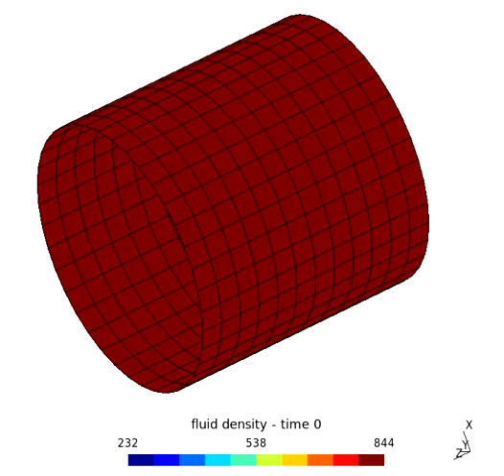Norman Owen Freund 1995 EHD diaphragm plain bearing - fractional film content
Fractional film content inside an elasto-hydrodynamic lubricated diaphragm plain bearing based on Norman Owen Freund 1995 using MBDyn as nonlinear solver, Gmsh for pre- and post-processing and a dedicated GNU-Octave package for FEM modeling